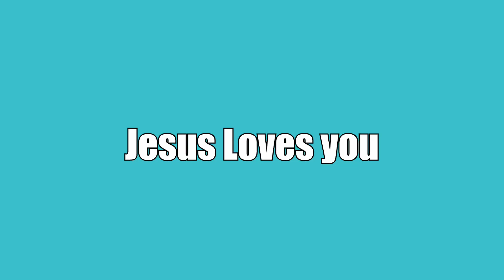Physical Game! | College Intramural Basketball S2E3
Hello guys! We are back with a very physical and electric episode of intramural basketball. Team TBD Takes on Bully Ball in an epic bout. This video has a lot of epic moments and I hope you enjoy!